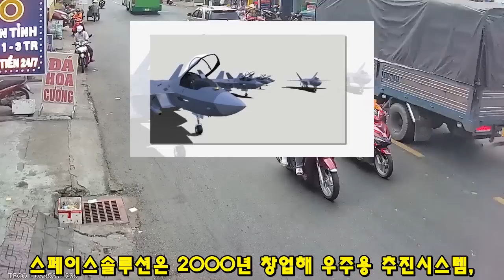KF-21 전투기 사우디 공군 이륙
615KF-21 전투기 사우디 공군 이륙